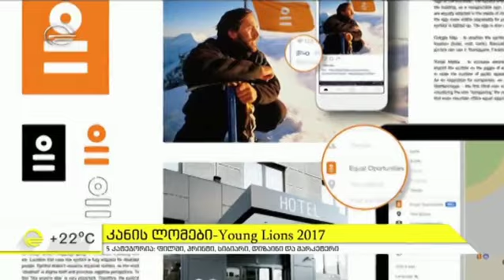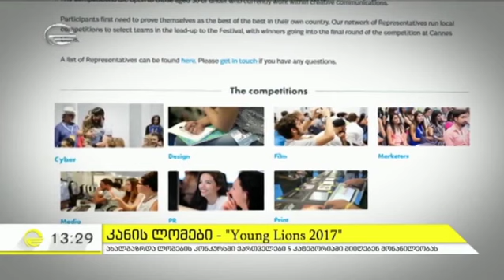imedi 22 05 2017 Young Lions Georgia